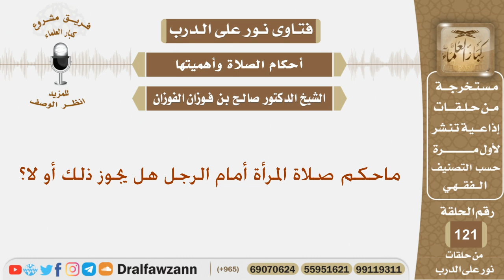ماحكم صلاة المرأة أمام الرجل هل يجوز ذلك أو لا؟ الشيخ صالح بن فوزان الفوزان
نص السؤال:
ماحكم صلاة المرأة أمام الرجل هل يجوز ذلك أو لا؟
السيرة الذاتية :
للاشتراك في قناة الشيخ صالح الفوزان

رئيس الفريق
لمشروع كبار العلماء